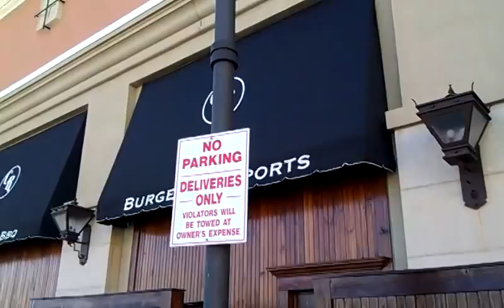Hallandale police officer illegally parked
Yesterday while leaving GulfStream race track I watched a Hallandale police officer pull up and park in a no parking zone right under a big no parking sign. Wanting to know if he was there on an emergency I followed him for a minute or two. After first watching him try and walk up the escalator stairs that were going in the wrong direction (pretty funny) I quickly realized he was just there to wander around or patrol.

Not wanting to confront him as I was with a large group and didn't have time I simply took my camera out and documented his car illegally parked to hold him accountable as seen in the video